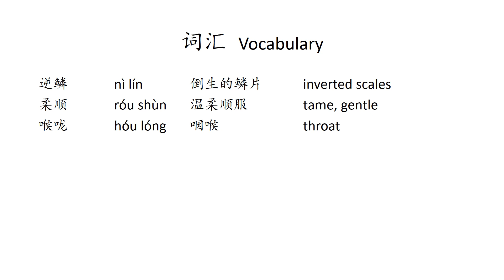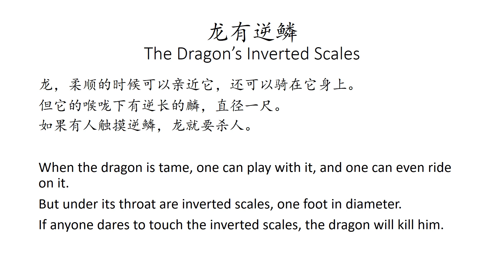【韩非子寓言】龙有逆鳞 The Dragon’s Inverted Scales【Hanfeizi Fable】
龙有逆鳞
韩非子

The Dragon’s Inverted Scales
Hanfeizi

龙，柔顺的时候可以亲近它，还可以骑在它身上。

When the dragon is tame, one can play with it. One can even ride on it.